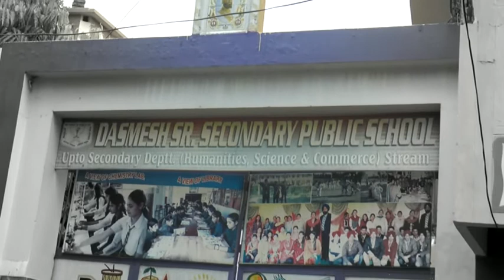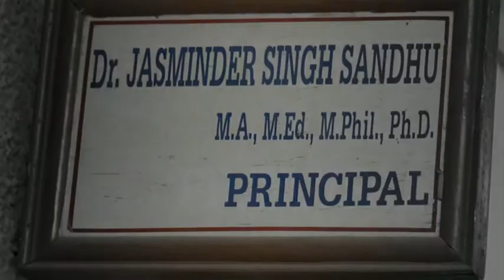Hardik Sharma l SELF DOCUMENTRY l KKHD l KISME KITNA HAI DUM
Documentry of Hardik